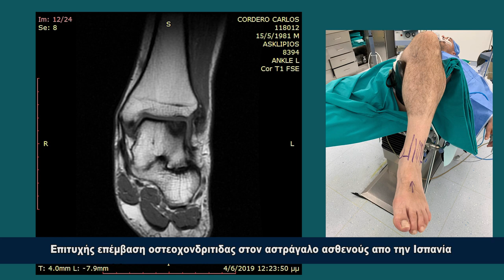Επιτυχής επέμβαση οστεοχονδριτιδας στον αστράγαλο ασθενούς από την Ισπανία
Το Ιατρικό Διαβαλκανικό Θεσσαλονίκης και τον Ορθοπαιδικό Χειρουργό Δρ. Γιώργο Γκουδέλη, επέλεξε για να χειρουργηθεί ασθενής από την Ισπανία, για οστεοχόνδρινη βλάβη στον αστράγαλο. Το άμεσο και εντυπωσιακό αποτέλεσμα της επέμβασης, θέλησε να εξιστορήσει ο ασθενής στην κάμερα, ενώ ο ιατρός του περιγράφει την σύγχρονη τεχνική που εφάρμοσε, ώστε να επισπεύσει την ανάρρωσή του.